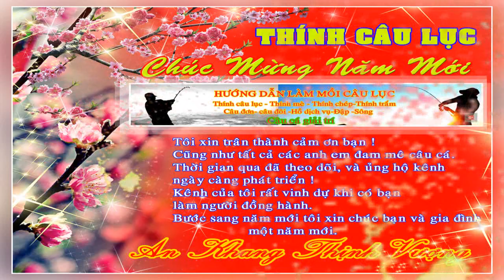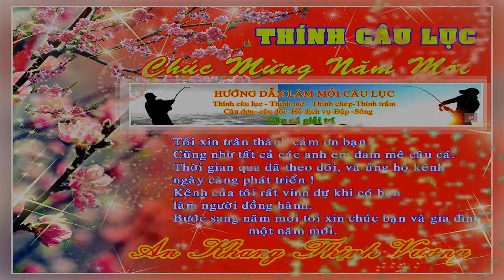Thính Câu Lục - Xin Chúc Tết Toàn Thể AE